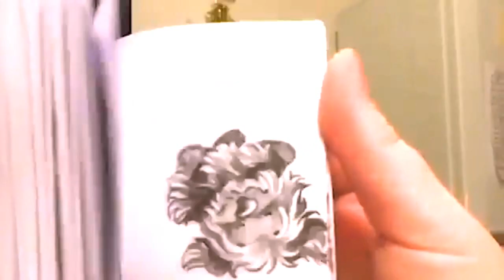💚Most Satisfying Amazing Machines Video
You will be amazed to see these amazing machines and technology. These are amazing and incredible machines. These are the world's most amazing and modern technology that the World has ever seen. You will be happy and satisfied to see these amazing videos. In this video, we will see some amazing machines, amazing technology, tech, gadgets, workers, construction that will satisfy our minds. This video shows never seen before amazing machines, construction machines. Incredible technologies, automatic machines, factories are shown in this video. We also publish videos on food processing, meat processing, cow milking, cow processing technics, and technologies. Amazing smart machines, the biggest machines, gadgets, tech, workers, skills,  and technologies are presented in our videos. Road Construction World Amazing Modern Technology, Machines Biggest Heavy Equipment Machinery, farming, skills, workers, gadgets, tech. You will be amazed to enjoy this video. Hope you will enjoy this video.
Art of Machines